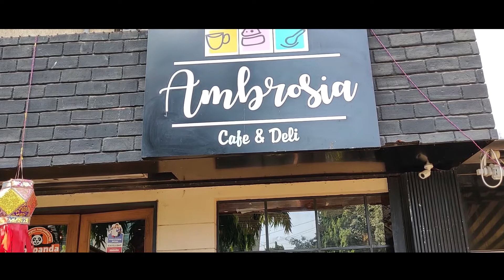Hangout Cafes in Mumbai | Ambrosia Cafe & Deli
MindBlowing ambiance & lip-smacking food. The Ambrosia Cafe & Deli is a fantastic place to be with your friends, family & the very special one. Be it chilling, casual dine outs or the cosy dates, the popular cafe in Marol makes sure you have a splendid time during your visit. Cool & pleasant inside, Ambrosia Cafe & Deli has beautiful wooden seating and serves the most compelling Italian delicacies. Aren’t you excited to drop by this colorful & brilliantly lit cafe at Andheri?